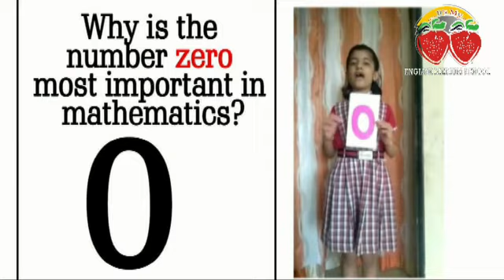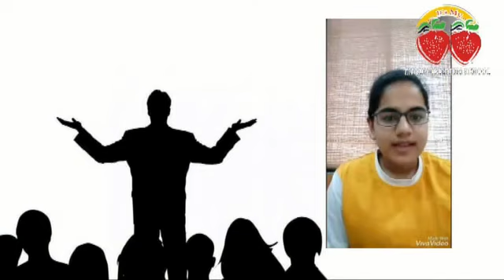Result of story telling Online competition 2020